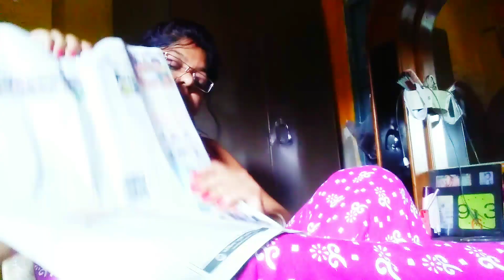How Do I Manage My Morning Routine//Daily Vlog//Everyday Life Vlog/@PolysCreations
How Do I Manage My Morning Routine//Daily Vlog//Everyday Life Vlog/@Poly's Creations House.